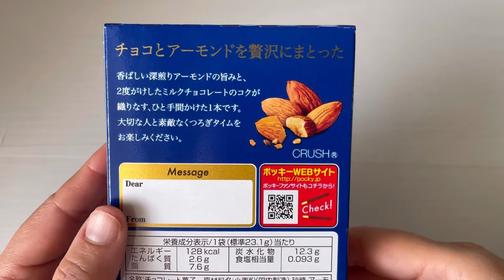Pocky Chocolate Sticks | Japan Snack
Pocky available in New Almond Crush Flavor Pocky biscuits covered with lots of chocolate & Almond have a great treat with pocky chocolate Sticks A very popular snack of Japan.